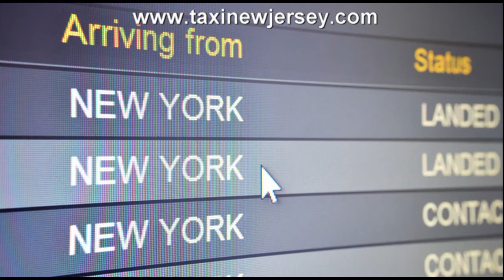Madison Taxi New Jersey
Toll Free : 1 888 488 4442